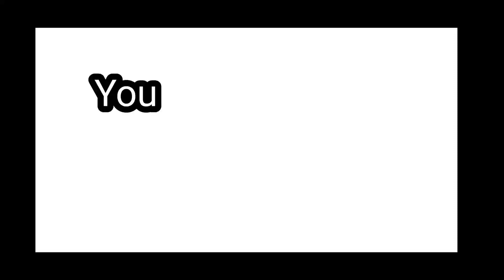ＳＵＮＮＹ ＤＡＹ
For people who are Asking the same question like Zuma , The reason why I scream too is bc I hate rain like Rocky i hate getting wet , So i rage screamed with him too